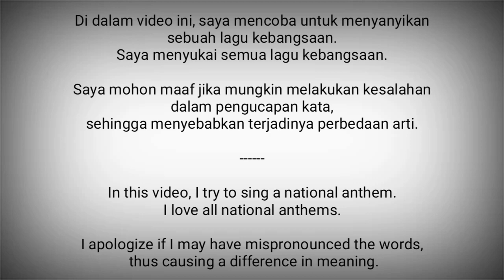Australia National Anthem - Advance Australia Fair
Advance Australia Fair adalah lagu kebangsaan Australia.

Diciptakan oleh komposer Australia kelahiran Skotlandia Peter Dodds McCormick, dan pertama kali diperdengarkan pada tahun 1878 dan dinyanyikan hanya sebagai lagu patriotik.

Lagu tersebut menggantikan lagu "God Save the Queen" sebagai lagu kebangsaan pada tahun 1984, setelah dilakukan jajak pendapat untuk memilih lagu kebangsaan diselenggarakan pada tahun 1977.

Pada tanggal 1 Januari 2021, Perdana Menteri Scott Morrison mengamendemen perubahan lirik dalam upaya mengakui penduduk pribumi Australia.
For we are young and free diganti menjadi For we are one and free.

Australia adalah negara di benua Australia, Oseania
Ibukota : Canberra

Sumber :
- Wikipedia
- National Anthems Channel